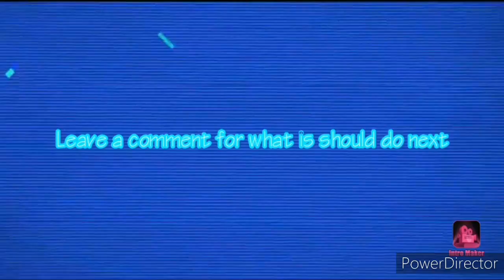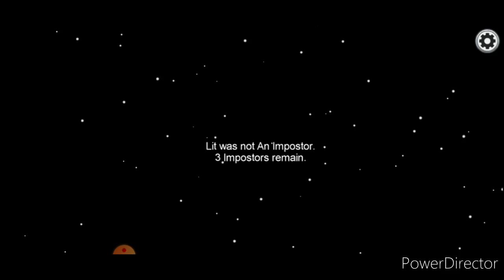Winning as a crewmate